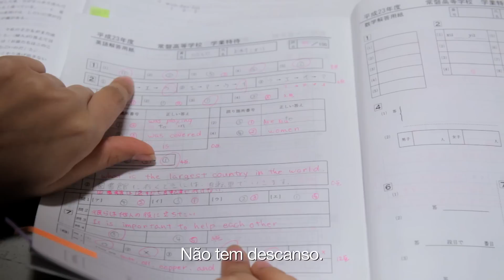Viva Linda Sansei #10 ライブ前の楽屋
リンダ３世の活動も学校も忙しいメンバー。待ち時間は勉強に使うはずが。。。